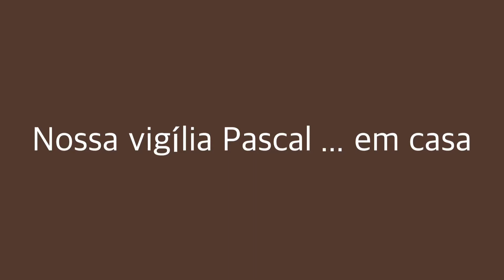Vigília com Padre Mário Sartori